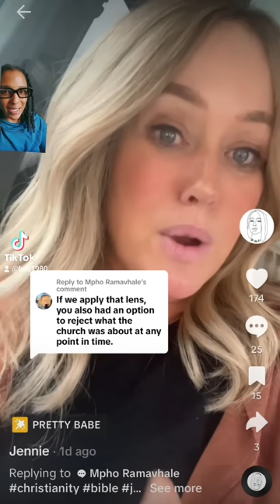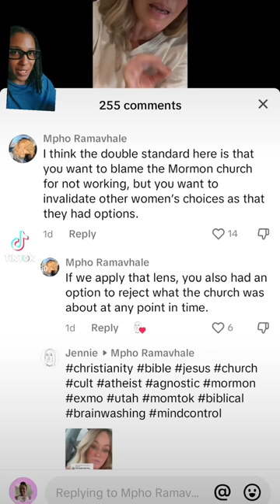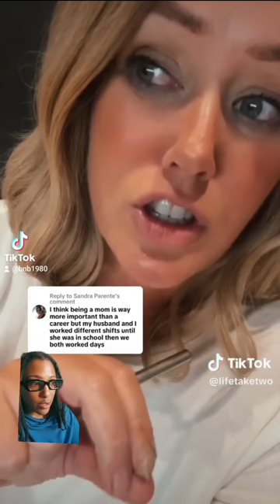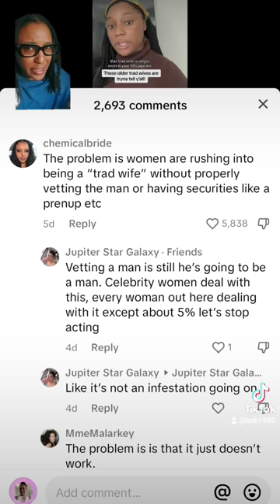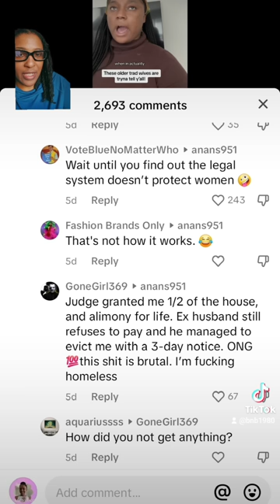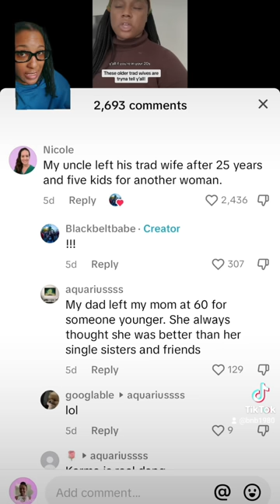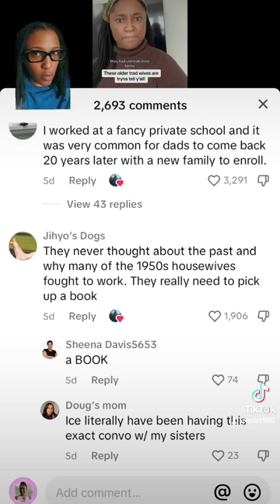That Trad Wife to Single Mom Pipeline is Real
Join us on a poignant journey as we explore the profound social conditioning and programming of the church on the lives women. In this video, we delve into how the church teaches women and girls our sole purpose is to be a wife and mom and that's it.  And it has to stop.